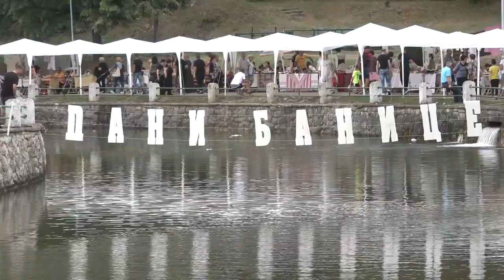DANI BANICE OD 11. DO 13. AVGUSTA U BELOJ PALANCI